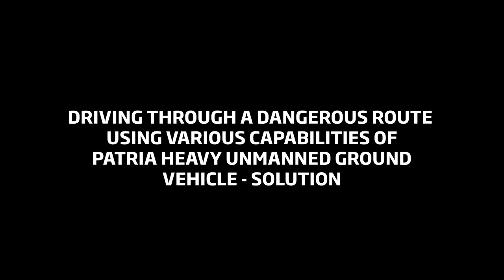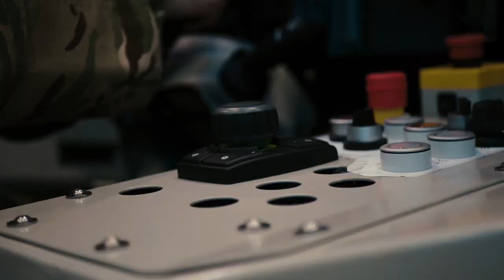8x8 sem piloto! Patria Heavy Unmanned Ground Vehicle (UGV), o futuro é agora!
Patria Heavy UGV -solution
Patria has continuously developed its Heavy Unmanned Ground Vehicle (UGV) -solution and is a leading company in the field of unmanned capabilities in its defense business segment. Patria’s Heavy UGV -solution can be used for logistics services in field conditions, continuous observing and the ability to control an attack. The solution can be placed both, in front of and at the rear of the convoy to provide extra firepower and eyes to the convoy, on both manned and unmanned platforms. The Heavy UGV -solution can also create an advantage by performing multiple tasks simultaneously. Patria’s all vehicles can be converted to unmanned without major changes in vehicle configuration.

4G and 5G networks
The development of Patria Heavy Unmanned Ground Vehicle -solution has reached a level where the Patria AMV 8x8 vehicle can be operated with a high payload remotely beyond visual line of sight using 4G and 5G networks. This enables vehicles to operate more reliably over longer distances. The vehicle can also utilize other data and communication networks, such as tactical networks.

Patria ROD
Patria utilizes a remote operator either to supplement troop formations or to operate
independently as part of unmanned vehicle formation. Patria’s Remote Operating Desk (Patria ROD) is a state-of-the-art user interface that includes features such as augmented reality and haptic feedback, which enables authentic remote-driving functions, as well as a combined stereo camera system. Patria’s Remotely Operated Vehicles (ROVs) can be used for a wide range of missions, including reconnaissance and surveillance vehicles, support and combat missions, emergency response, and especially for dangerous missions for which people do not want to be deployed.

Diverse requirements of modern battlefield
Patria’s Heavy UGV -solution operates in all circumstances, including darkness and fog. The remote control requires the driver to have the most realistic and up-to-date picture of the vehicle’s operating environment, as a result of a system with optical and acoustic sensors used to illustrate the surrounding environment. Inertia-based motion detectors also provide information on vehicle behavior. These sensors enable new functionalities and allow vehicles to be used in variety missions and locations without endangering the crew.